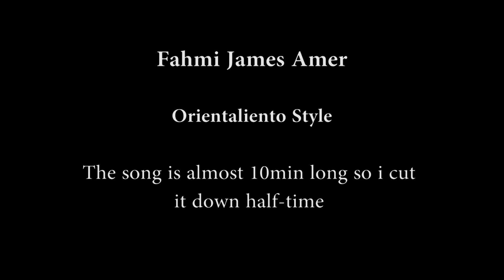James Fhame - Orientalinto (Doumbek Cover)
James Fhame

Oriental Music